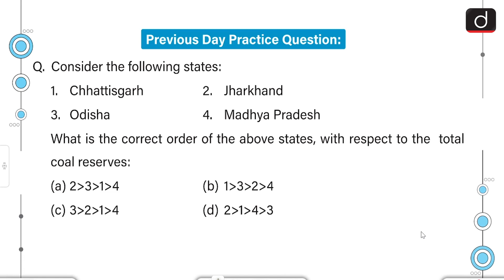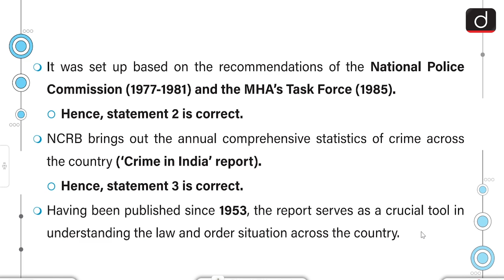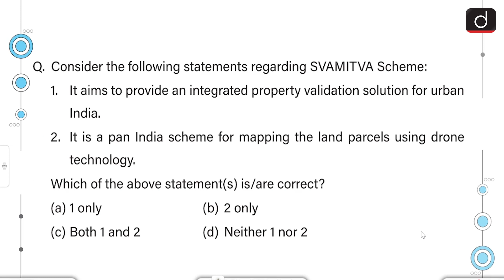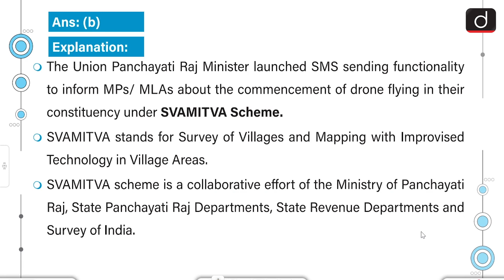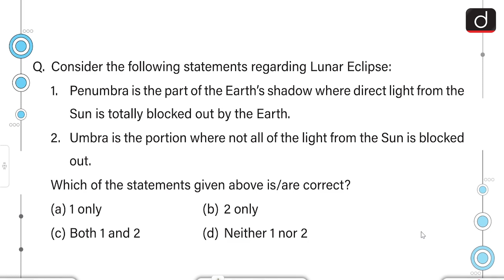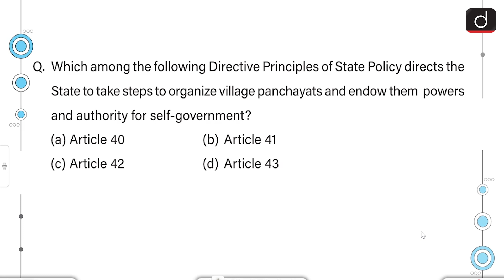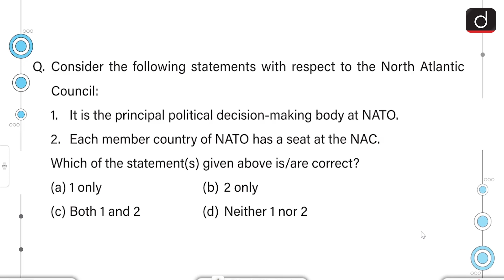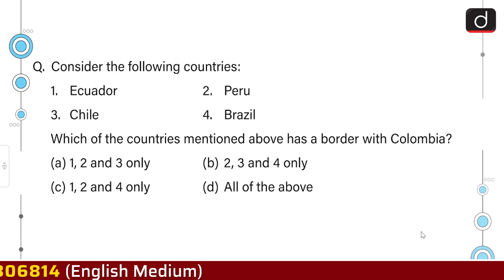Today’s GK – 12 MARCH 2022 | Drishti IAS English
1.National Crime Records Bureau

2.Minimum Support Price (MSP)

3.SVAMITVA Scheme

4.Coronal Mass Ejections (CME)

5.Lunar Eclipse

6.Crime and Criminal Tracking Network System (CCTNS)

7.Directive Principles of State Policy

8.North Atlantic Council

9.International Monetary Fund

10.Colombia

11.Zoonotic pathogen